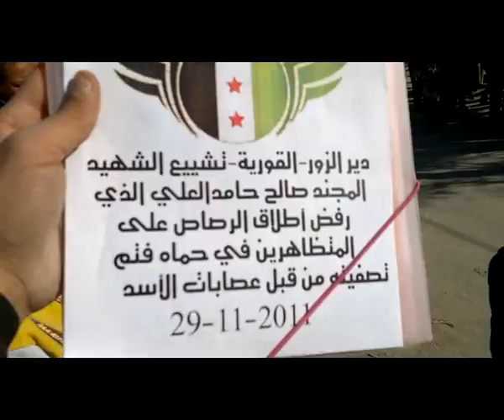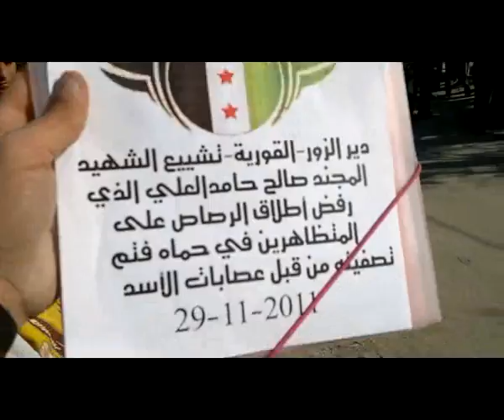29 11 Al Qouriyah, Deir ez Zor أوغاريت القورية دير الزور تشييع الشهيد المجند صالح حامد العلي تم التنكيل به و تصفيته بسبب رفضه إطلاق النار في حماه وتواج